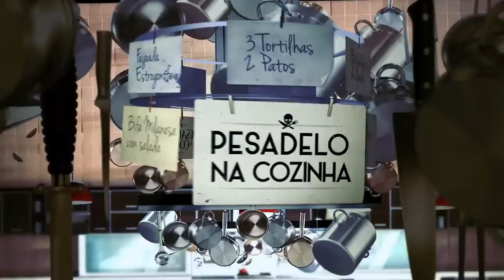Cliente sempre tem razão? Veja 7 reclamações de pesadelo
Em todo episódio de Pesadelo na Cozinha há reclamações de clientes. Mas será que eles sempre têm razão? Veja sete momentos marcantes ao longo da temporada!